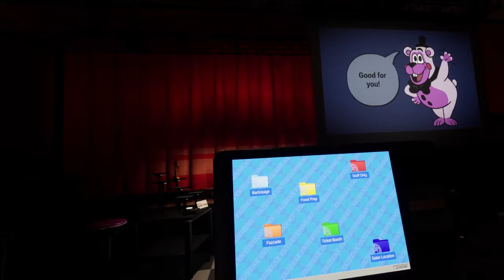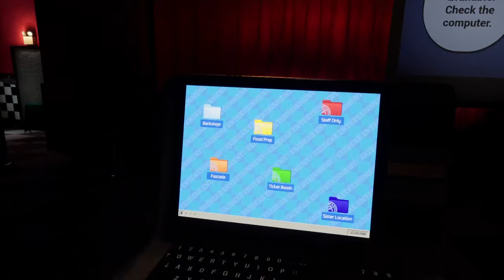Help Wanted 2 but Ennard scares the life out of me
Thank you so much, that's just crazy but I appreciate all of the likes, views, comments and subscribers. I really appreciate it and if you want me to keep doing these, please do continue to show your support. Thank you so much!